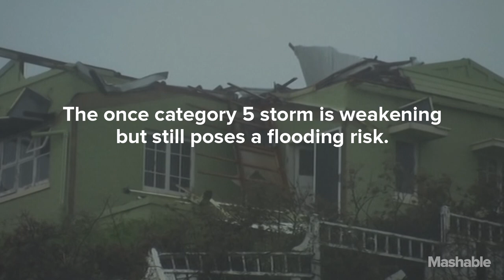Watch as Tropical Cyclone Marcia made landfall in Queensland | Mashable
Severe Tropical Cyclone Marcia made landfall along the central Queensland coast on Feb. 20, near the community of Rockhampton. The storm made landfall as a fearsome Category 5 cyclone but has since weakened to a Category 1 storm over land.

Damage has been reported in the hardest hit areas, including Rockhampton, Gladstone and Yeppoon. Thousands lost power due to the high winds, prompting many residents to leave their homes. Although the storm is weakening, it still poses flooding risks as it moves southeast between Gladstone and Bundaberg.